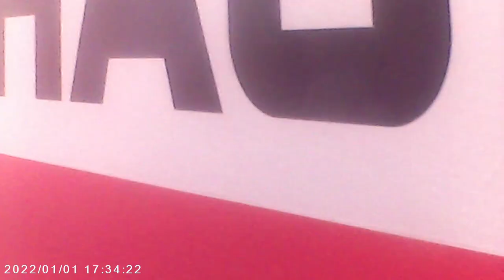Higher Vibration Vlog - The Westside Bowl 4/11/23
Moments from our trip to the Westside Bowl in Youngstown, Ohio!

Higher Vibration is a reggae rock band based in the city of Erie, PA. The band consists of Kyle Hammer on vocals and guitar, Derek Sloppy on drums, and Jake Hooser on bass. The guys started out playing together in a metal band but grew closer over the years through their love of reggae music, and thus, Higher Vibration was created. Sounds of deep bass and pumping drums alongside soulful lyrics and guitars that flow between mellow roots-inspired chords and heavy melodic riffs come together to form a high energy listening experience with the unique positive vibe that only reggae music can provide.